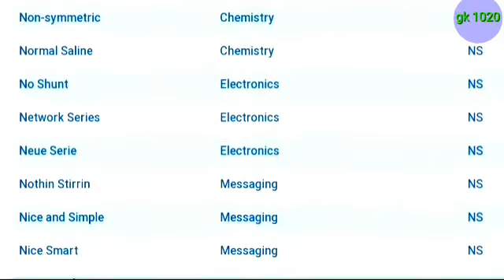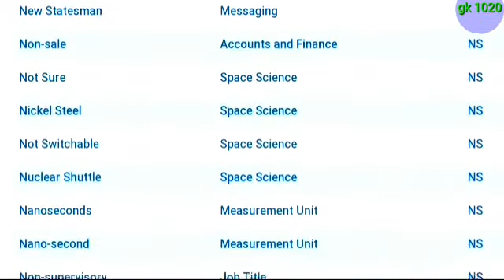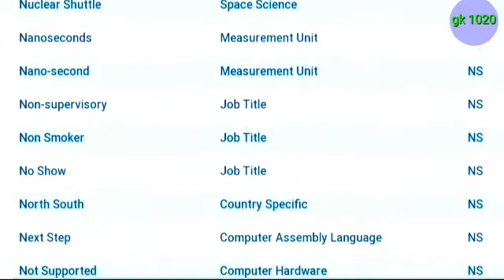ns ka full form